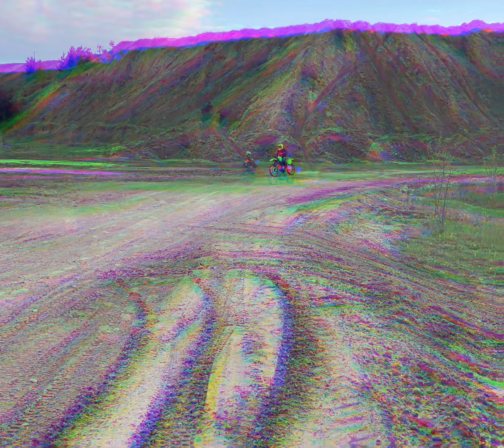21 sierpnia 2023